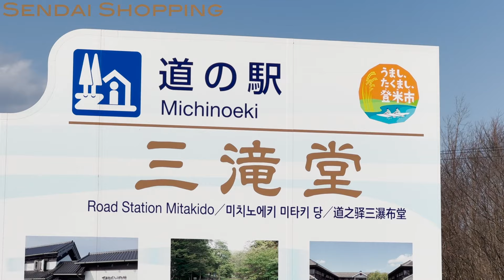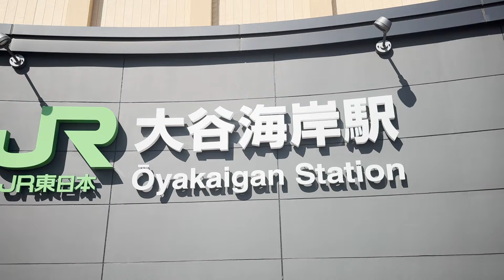vlog Ep5 ちょっくら仙台で買い物&飲み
随分久しぶりのYouTubeの投稿になりました！
古着屋、雑貨、カフェ、居酒屋など沢山行ったのですが、
なかなかビデオを回していなくて編集したら5分しかありませんでしたが、